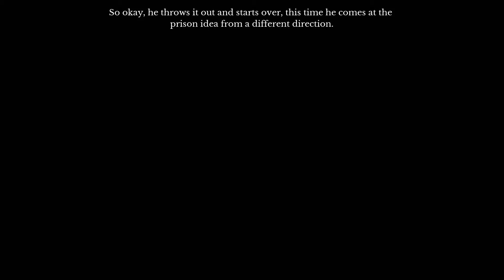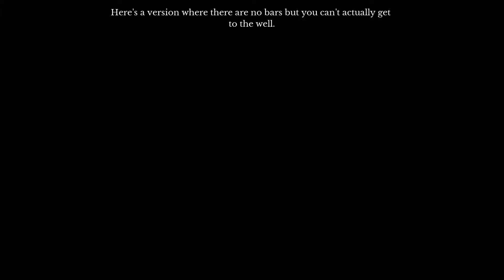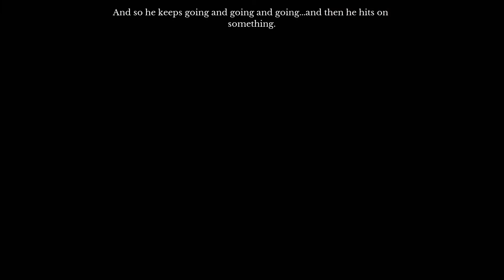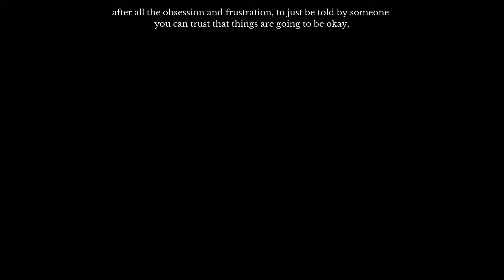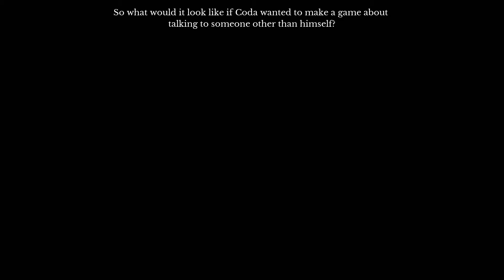The Beginner's Guide - Prisons - Ep. 2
Symbolism up the wazzu in here!